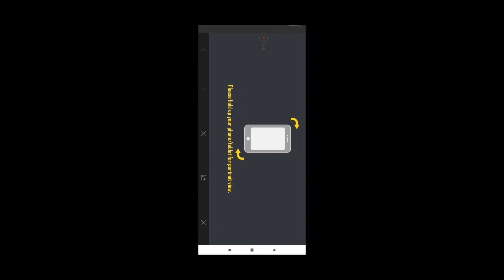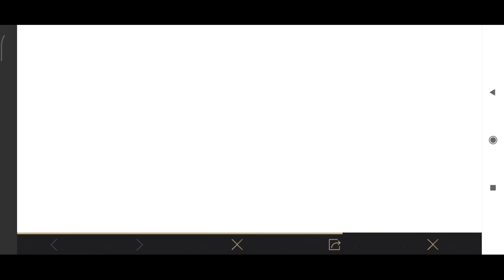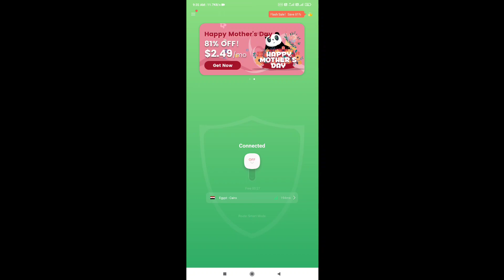I Got Free 600 UC in Pubg Mobile | Pubg Mobile Free UC Trick | How To Get Free UC in Pubg Mobile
1. Pubg Mobile Upcoming Update
2. Pubg Mobile Tips and Tricks
3. Pubg Mobile funny Gameplay
4. Full Informative and Enjoy full Videos
5. Pubg Mobile any Problem Solove
6. Pubg Mobile Glich
7. Play Other Games

                                                                   👉  By Seni Bhall